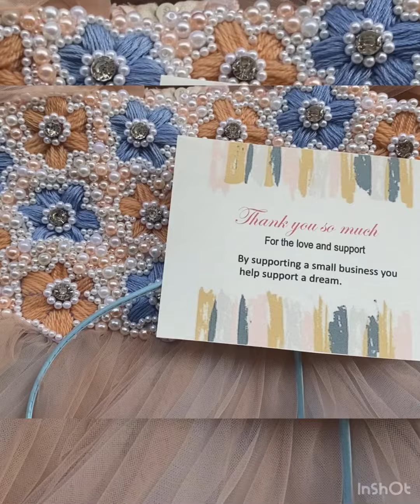gift for my little safa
Thank you @the_knot_by_rashfa

She surprised us with a beautiful heavy wedding wear
Frock for my daughter

Do go and check her page and give all the love and support❤️❤️

Up

Washeema Shaheem